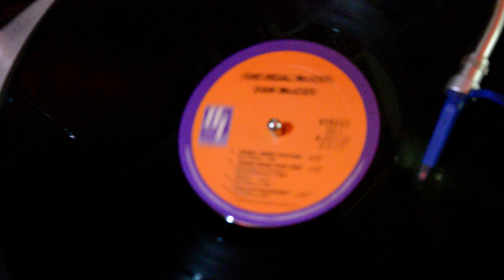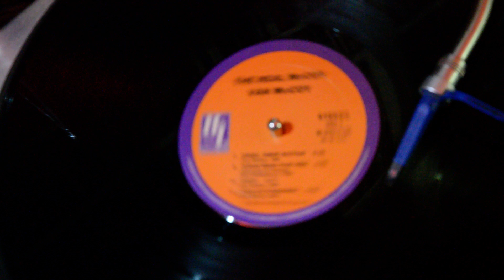Van McCoy African Symphony (slow version)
/funk/soul/disco/boomerangsound